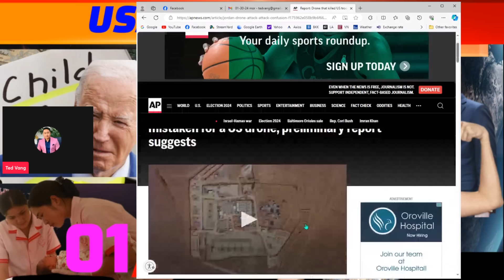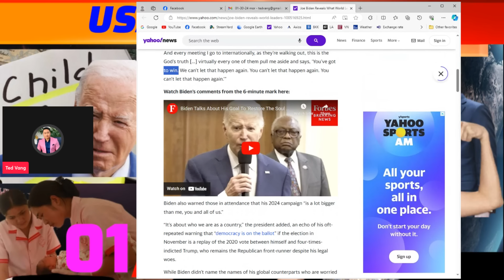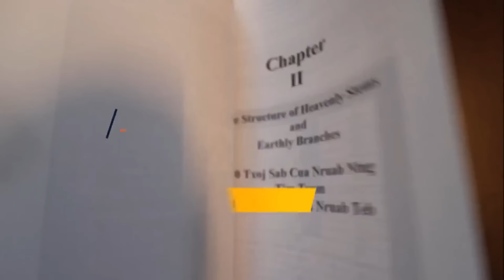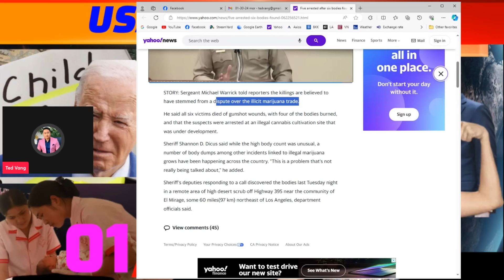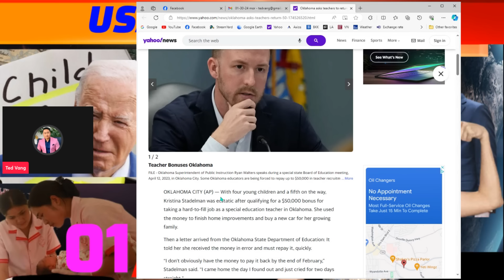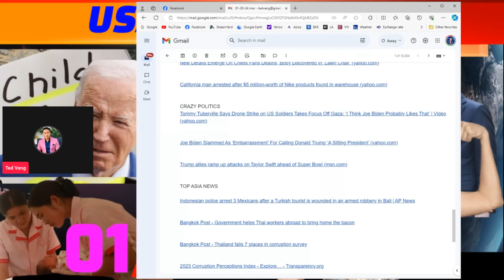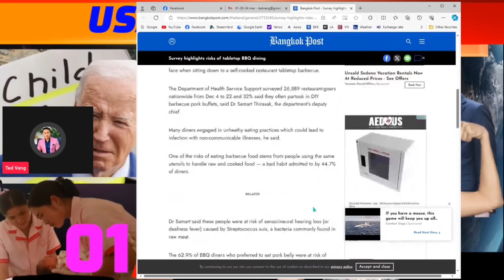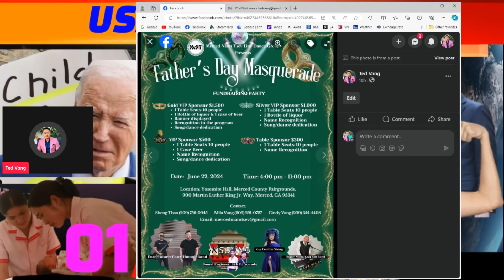01/30/2024 USA &ASIA NEWS (PM)#2 ⭕🔝THAM XOV XWM SAB ASIA, MEKAS, THAILAND, LAOS, VIETNAM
01/29/2024 USA &ASIA NEWS (PM)#2 ⭕🔝THAM XOV XWM SAB ASIA, MEKAS, THAILAND, LAOS, VIETNAM